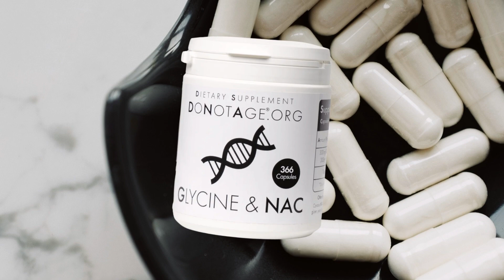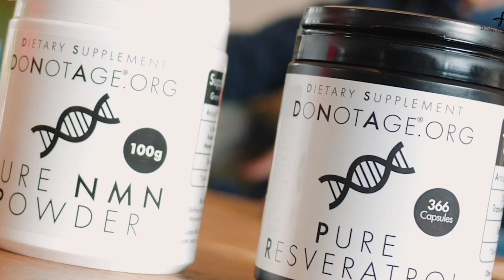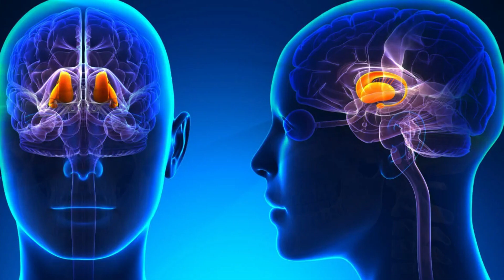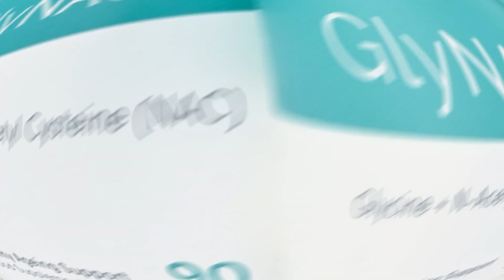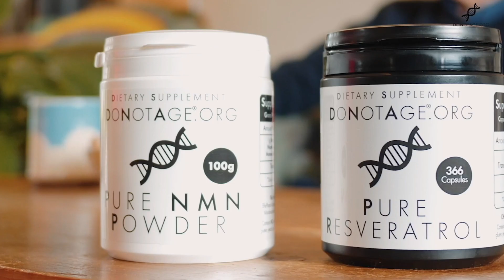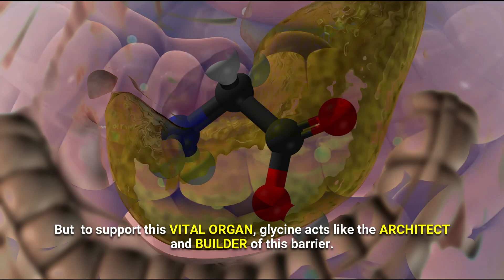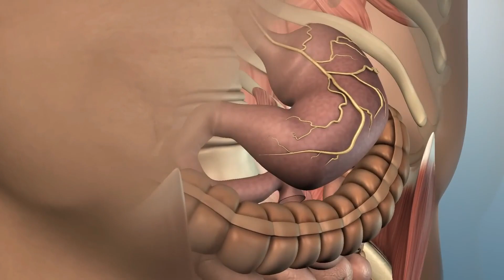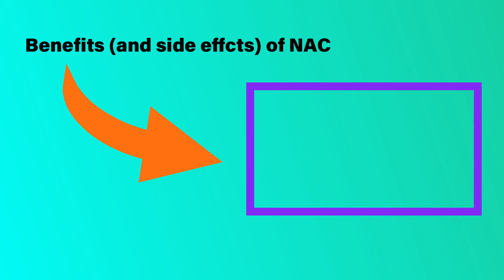How Does Glycine Work? Benefits of Glycine & NAC Supplements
These FACTS Changes EVERYTHING We Know About NAC and Glycine!

Are you curious about the powerful benefits of glycine and why it's gaining popularity as a top wellness supplement? In this video, we break down everything you need to know about the glycine supplement, including how it supports sleep, cognitive function, muscle recovery, and even longevity. Learn about glycine metabolism and its essential role in producing glutathione, collagen, and neurotransmitters that keep your body balanced and optimized. Whether you're dealing with poor sleep, inflammation, or just want to enhance your daily performance, this video is your guide to unlocking glycine’s full potential.

We also dive into how does glycine work in your body at the cellular level and how to consume glycine for maximum absorption and effect. Should you take it in powder or capsule form? Before bed or post-workout? We answer all your questions backed by science and personal experience.

✅Summary✅

Glycine, an amino acid found in the human body, plays a pivotal role in promoting muscle growth and repair through several mechanisms. One of its key functions is in the synthesis of creatine, a molecule stored in muscles that provides rapid energy during intense physical activities like weightlifting and sprinting. Another health benefits of glycine is that it protects joints. Glycine is like a building block for something called collagen, which is like the scaffolding that holds your joints together. Collagen gives your joints the strength to handle all the movements you do every day, from walking to picking up things.
Similarly to Glycine, the N-acetyl cysteine, commonly known as NAC, is an antioxidant that comes from the amino acid, L-cysteine. NAC can support your body's lack of cysteine and you can extremely benefit from an adequate intake of NAC supplements. It can be found in protein-rich foods such as chicken, beef, eggs, yogurt, and legumes. NAC boosts glutathione to prevent oxidative damage to your brain cells, it eventually regulates glutamate levels and promotes brain health. NAC detoxifies the liver and kidneys by preventing dangerous effects of environmental factors such as exposure to heavy metals that may affect these organs in the long run. And this is what you can expect by taking glycine and NAC supplements today. But these are just a few glycine benefits and benefits of NAC, and you can find out the rest with Natural Education.

Also, although they don’t actually pay me, DoNotAge.org has sent me free products by way of sponsorship, but all opinions are my own. All the information from my videos is from my personal experience and also from my personal research on the web. Please try them at your own choice. I'm not a doctor so make sure to check with your doctor before changing anything in your diet or normal routine.

This video is releated if you searched:
is glycine good,
when to take glycine,
when to take nac and glycine,
what is glycine,
how to take glycine,
what does glycine do for the body
glycine, glycine benefits, benefits of glycine, glycine amino acid, glycine supplement, health benefits of glycine, glycine and nac, what is glycine, how does glycine work